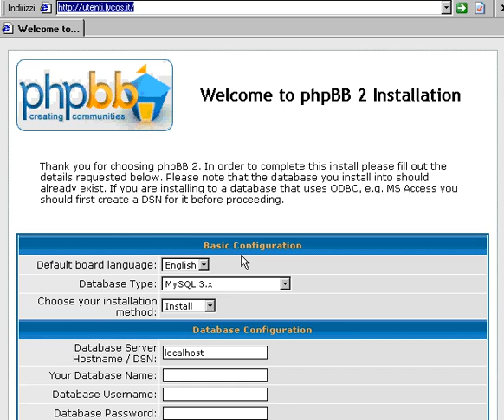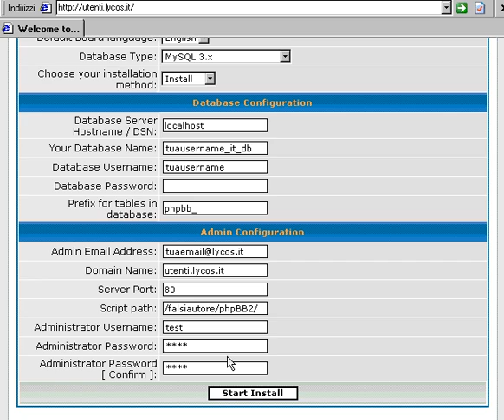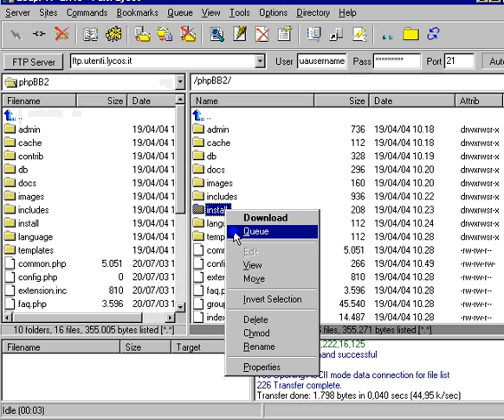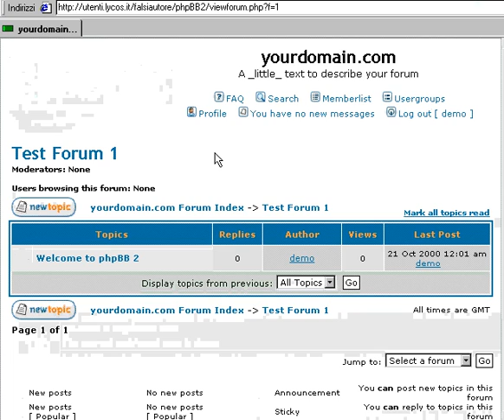Tutorial: Creare Forum in PHP - 06